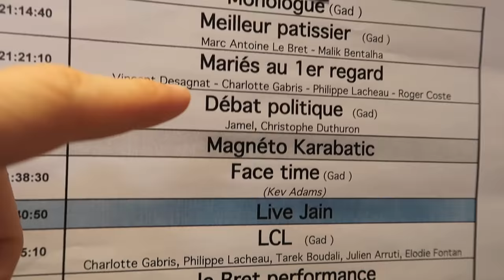I CRASHED A FRENCH TV SHOW!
Today was our first day in Paris & I crashed France's first ever Saturday Night Live!